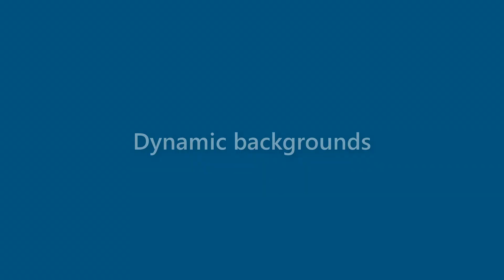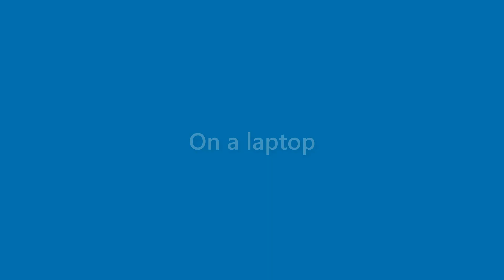Aidan Finley - appearance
Name Look - Aidan Finley - appearance. In this video we present "Aidan Finley" name look and feel in various scenarios.
This video will cover:
How does "Aidan Finley" look as a personal letterhead?
How does "Aidan Finley" look on a business card?
How does "Aidan Finley" look on a computer/laptop screen?
How does "Aidan Finley" look with different background colors?
How does "Aidan Finley" look with various fonts?